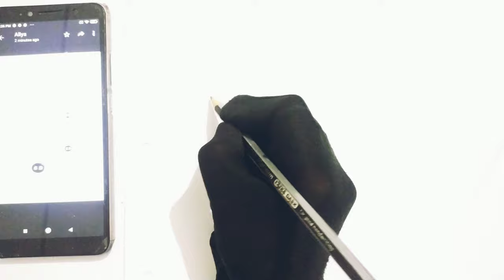Ixora coccinea floral diagram| Family RUBIACEAE floral diagram